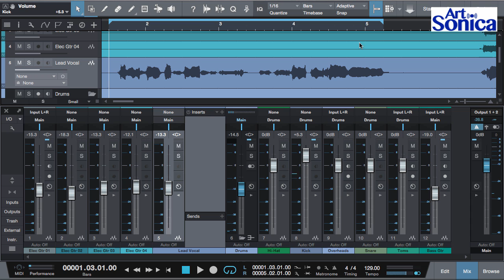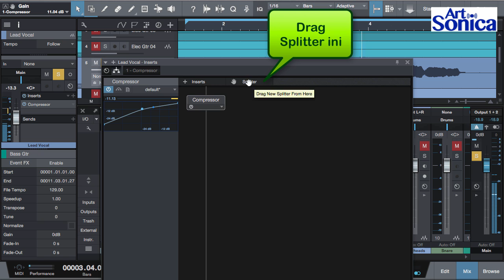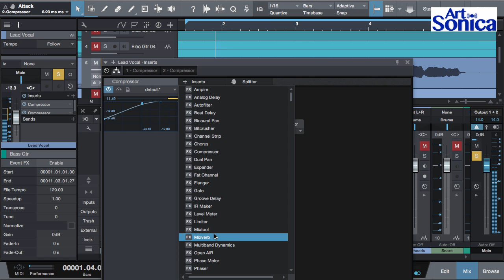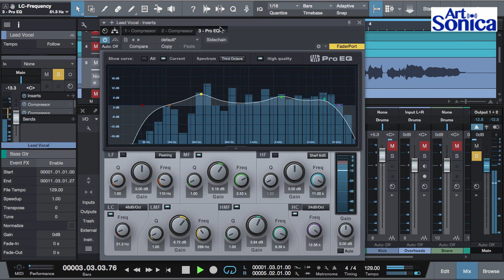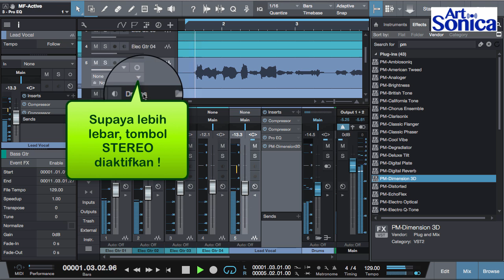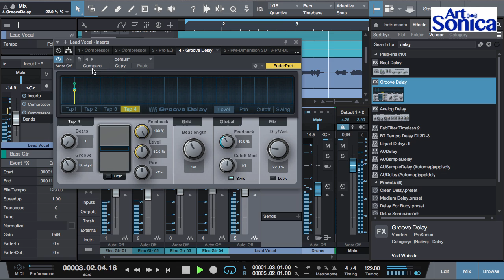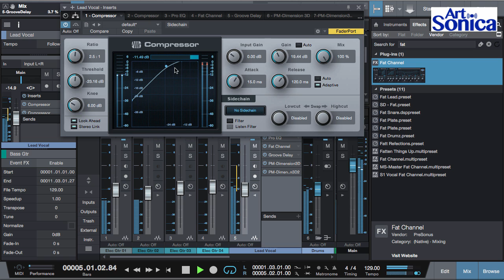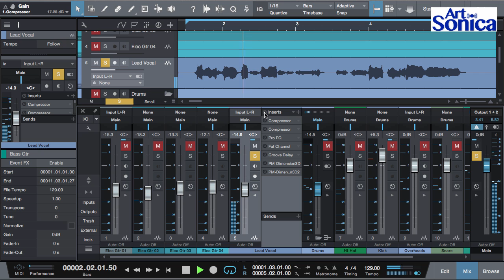Cara MIXING VOKAL JADI LEBAR Menggunakan Extended FX Chain pada Studio One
Extended FX Chain adalah fitur keren untuk mixing dari Studio One versi 3 yang baru dirilis beberapa hari lalu ( baca artikel

Tidak seperti DAW lain yang biasanya insert FXnya serial (jalur audionya berurutan dari atas ke bawah), Studio One versi 3, selain bisa serial seperti DAW lain tsb, juga bisa mengolah audio secara paralel, bisa mengolah audio channel kiri dan kanan secara terpisah dan bahkan berdasarkan frekwensi / crossover point.

Video ini membahas 3 mode dari Splitter pada Extended FX Chain yaitu Normal (=Parallel), Channel Split dan Frequency Split dan juga membahas ketiga mode tersebut dengan contoh mixing vokal pada genre pop rock !

Silakan daftar Newsletter ArtSonica yang berisi info tentang dunia audio juga update jasa-jasa ArtSonica